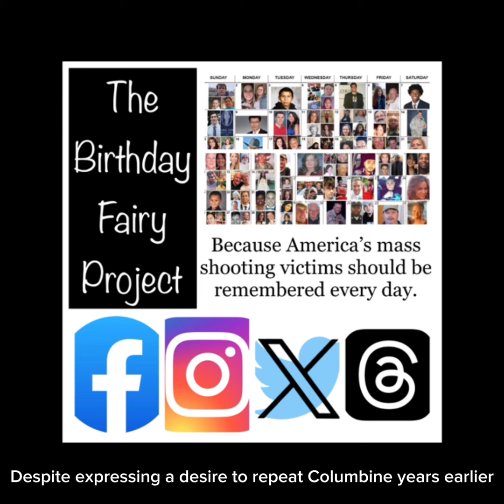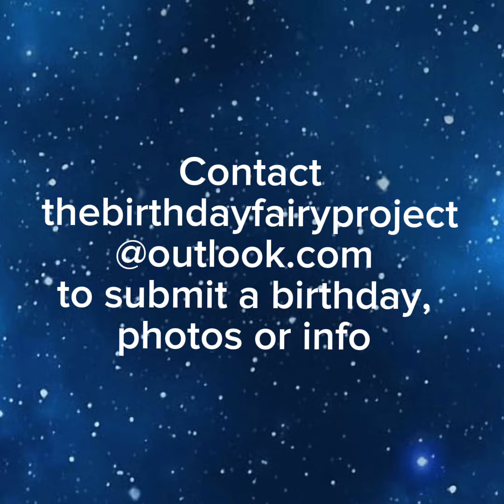June 02 Emily Hilscher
Today, June 2, is the birthday of Emily Jane Hilscher. She should be 36 but she was killed in the 2007 Virginia Tech attack at only 18.  Those who knew her described her constant smile, impressive work ethic, love for animals, and formidable riding skills. A member of the VT equestrian team, she was looking forward to her 2nd competition at the time of her death. Her coach said, “she showed great promise and had a perfect attitude that would have made her a very successful intercollegiate rider.”

Planning to be a veterinarian, Emily spent summers working at a vet’s office in her hometown. The resident vet described what made her different: “to [care for sick and injured creatures] with happiness and positivity makes her very special.” Her family described her as “always wise beyond her years” and “eternally trying to save someone or something.” Unfortunately, her constant smile and her kindness may have contributed to her deadly interaction with the shooter. She was taken from her parents, her sister/best friend, and extended family.

Emily was the shooter’s first victim.  Despite expressing a desire to “repeat Columbine” years earlier and exhibiting suicidal and mentally unstable behavior, the shooter was able to buy 2 handguns. His classmates, roommates, counselors, and administrators were all concerned about his behavior. Yet he fell through the cracks--32 people died, 17 were injured by gunfire, and 6 more were injured jumping from windows to escape. The shooter killed himself as police arrived.